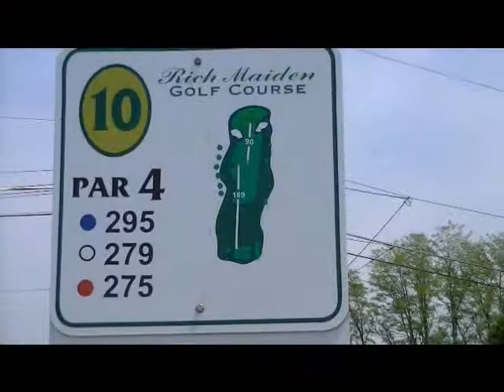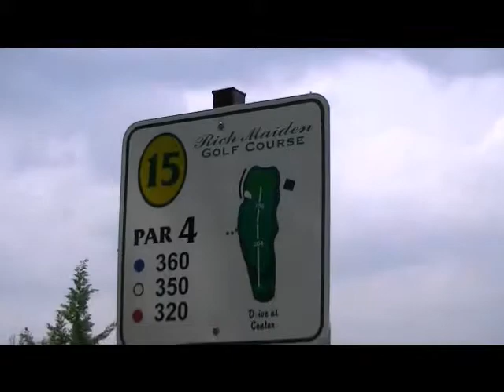jim carter on golf